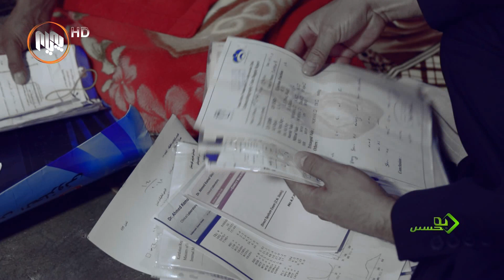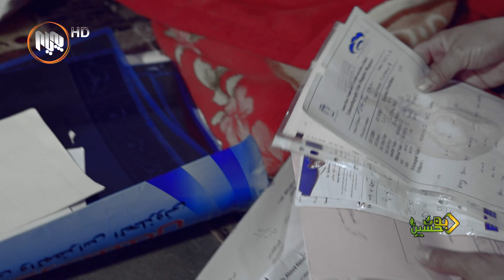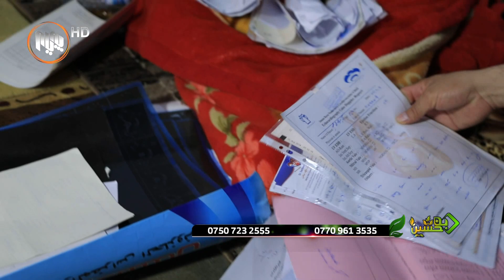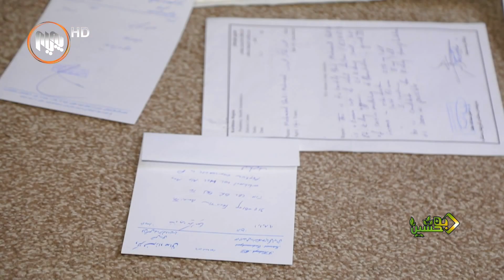به‌خشین - بڕی یه‌ك ملیۆن دینار هاوكاری بۆ ماڵێكی هه‌ژار له‌ سلێمانی